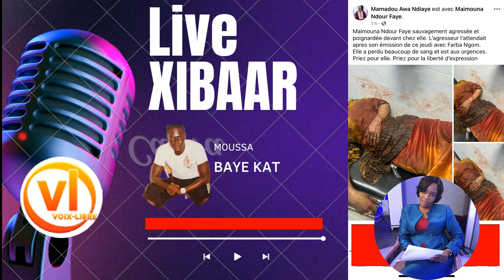ournal patriotique du 01mars 2024 en dirèct par moussa baykat focus rèk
Bienvenus vous êtes maitre de votre destin abonner et partageons la réalité changeons ce monde ensemblevous êtes la car vous êtes l'avenir de demain ne rester pas les bras croisés decider c'est important surtout des decisions qui peuvent changer la vie des gens allons de l'avant pour une senegal meilleur. vous êtes là parce que vous fait  partie de ceux qui aimeraient changer la mentalité des sénégalais "VIOX LIBRE compte" vos voix peuvent influencés l'opion, dénoncer les choses  cachées réveiller vos fréres et soeurs endormis par la mauvaise gest